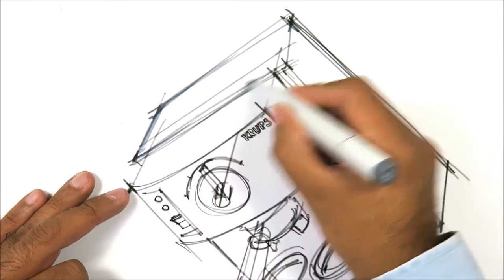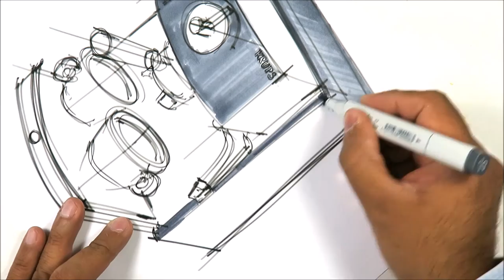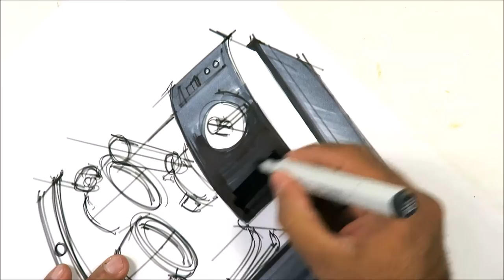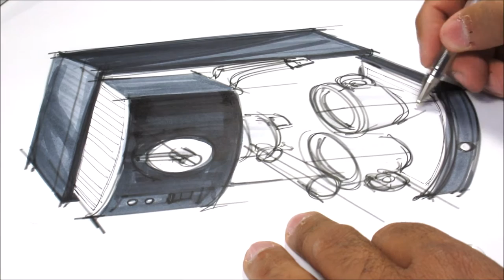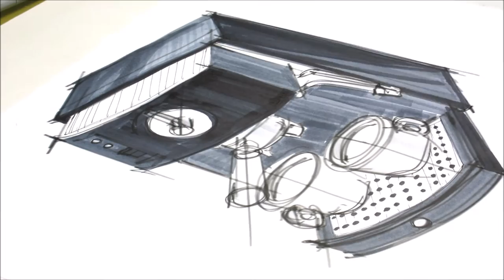krups coffee maker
sketching demo for product and industrial designers. Marker sketching.